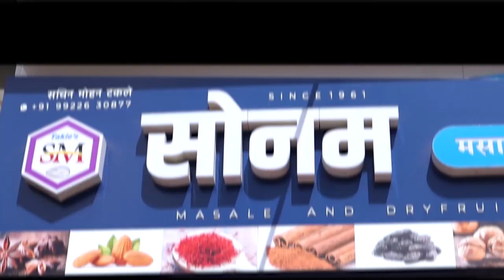सांगली जिल्ह्याने आघाडीला स्विकारले अन महायुतीला नाकारले नाकारले ! || वज्रधारी न्यूज़